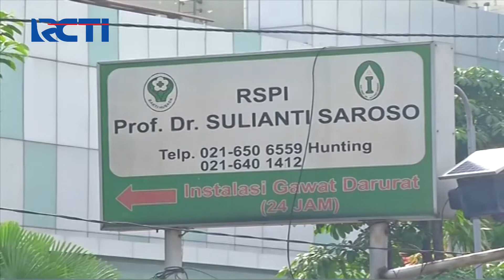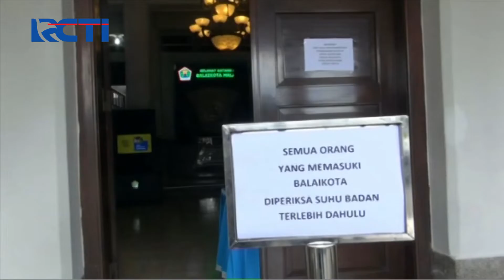Anies Baswedan Tetapkan Status Tanggap Darirat Korona Selama 2 Pekan - SIS 21/03